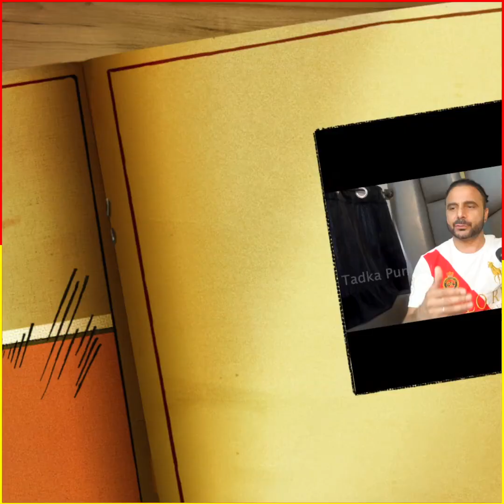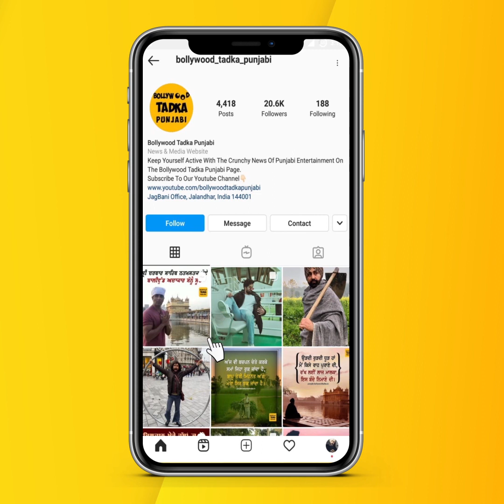Deedar Gill ਕਦੋਂ ਮੁੜ ਹੋਣ ਲੱਗੇ Notice, ਪਹਿਲੀ ਵਾਰ ਦੱਸਿਆ ਦਿਲਚਸਪ ਕਿੱਸਾ